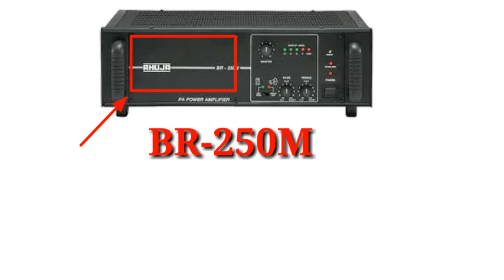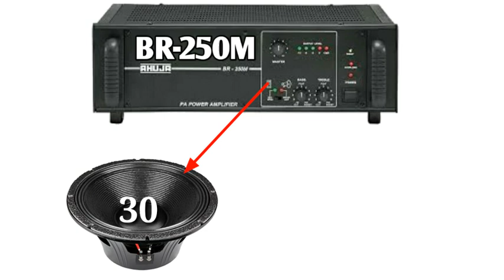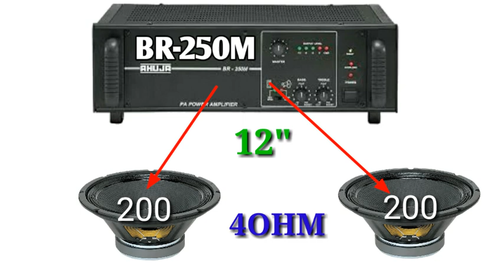Ahuja Br-250w total driver units kitna | price br-250m ahuja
Ahuja Br-250m total driver units kitna | price br-250m ahuja